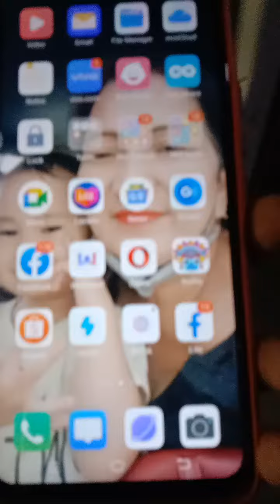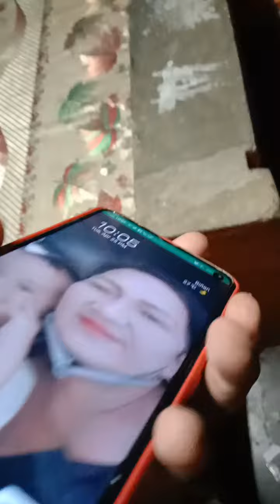Fake OTP Gcash Hacker Nagkalat Na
Muntik ng maiscam ang nanay ko buti na lang kinuha ko ang phone mag ingat po tayo para hindi masayang mga pinaghirapan natin..